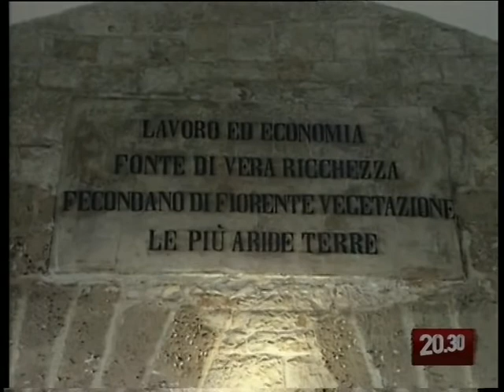TG 07.04.10 Mariotto, un solo pugliese tra i dieci migliori assaggiatori d'olio d'Italia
Dieci italiani in finale nel campionato europeo di assaggiatori di olio, ma solo uno è pugliese. Un segnale preoccupante per l'intero sistema Italia.